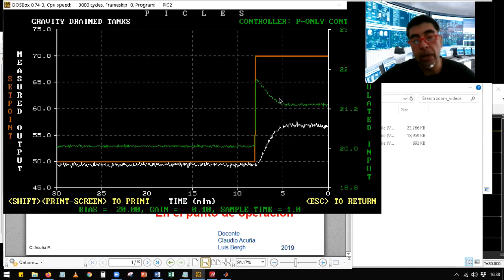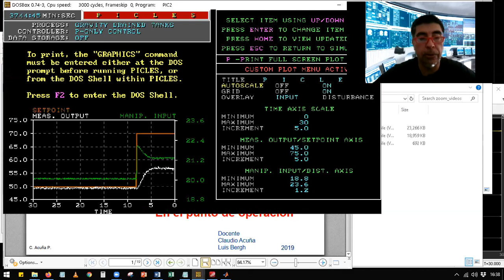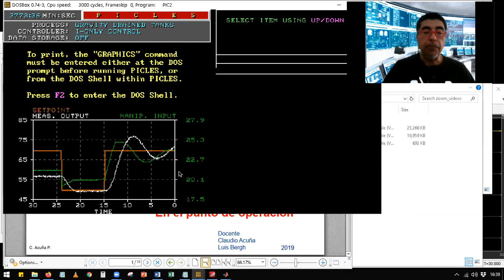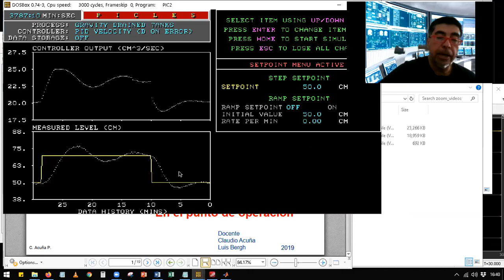09 03 Comparaciòn parametros controlador P, PI, PID estanque nivel